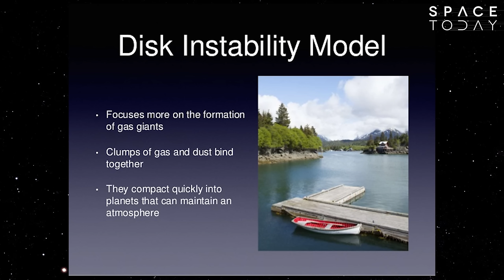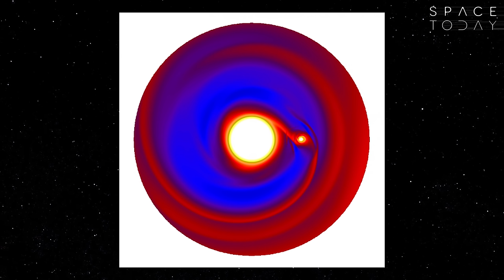A Formação dos Planetas Gigantes Gasosos - Space Today TV Ep.533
Como os planetas gigantes gasosos como Saturno e Júpiter se formam?

Essa é uma pergunta intrigante.

Na verdade existem duas teorias em vigor com relação à formação desses planetas gigantes.

Na primeira teoria, um núcleo sólido é formado com aproximadamente 10 vezes a massa da Terra, e depois, como esse núcleo já é grande ele consegue atrair cada vez mais material para formar um planeta gigante. Essa primeira teoria tem um nome: acreção de núcleo

Na segunda teoria, o disco gasoso ao redor da jovem estrela, é tão massivo que começa a formar aglutinações de matéria, essas aglutinações, como na formação das estrelas começam a sucumbir pela própria gravidade, formando assim um planeta gasoso, essa segunda teoria tem um nome também, se chama instabilidade de disco.

Mas e aí, qual delas é a mais correta?

Para tentar responder a essa pergunta, um grupo de pesquisadores realizou a mais complexa e mais precisa simulação computacional até hoje, sobre a formação de planetas gigantes gasosos.

Um resultado importante da simulação foi mostrar que existe uma diferença significativa de temperatura entre os dois processos, na acreção de núcleo, temos o gás aquecido a centenas de graus Kelvin, e na instabilidade de disco, o gás permanece frio a cerca de 50 K.

Realizando observações de discos protoplanetários, e medindo a temperatura, os pesquisadores concluíram que o modelo que mais se adapta aos dados é o da acreção de núcleo.

Outro resultado importante dessa simulação, mostrou que a massa do disco é semelhante em ambos os casos.

Os pesquisadores mostraram também com as simulações, que durante o processo de formação, existe a geração de uma onda de choque luminosa, que pode levar a uma falsa aparência da formação dos planetas, superestimando sua massa.

A realização dessas simulações, é algo muito complexo, primeiro as equações são muito complicadas, para que representem todos os fenômenos físicos que acontecem, além disso o tempo computacional é muito longo.

Nesse caso foram 9 meses rodando a simulação no super computador mais moderno e mais rápido da Europa.

As simulações da instabilidade de disco, por exemplo, não cobrem um tempo suficiente, pode ser que a formação desses planetas gigantes aconteça em duas fases.

O que os cientistas esperam é rodar um modelo mais completo, por mais tempo num computador ainda melhor, por enquanto, um ponto para a teoria de acreção de núcleo.